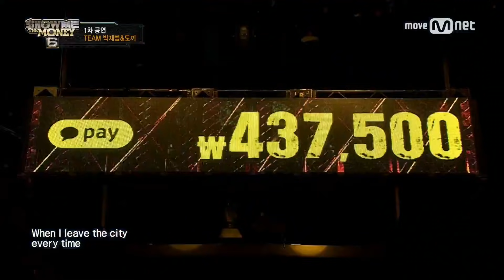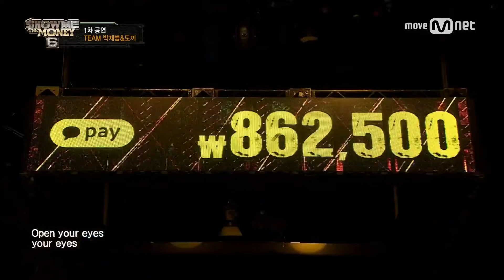show me the money6 [8회/단독] 주노플로 - Eyes On Me (feat. 지소울, 도끼) @ 1차 공연 170818 EP.8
주노플로 - Eyes On Me (feat. 지소울, 도끼) @ 1차 공연

매주 금요일 밤 11시 Mnet ‹쇼미더머니6›